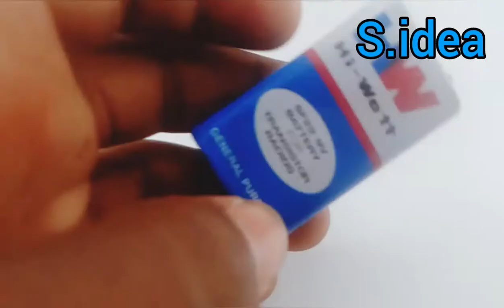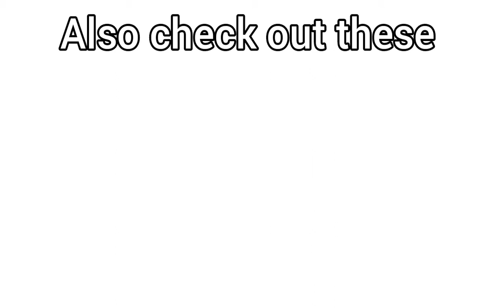how to make a car || कार कैसे बनाये || cardboard car easy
hello viewers welcome to another video on S.idea

in this video i'm going to show you how to make a car at home DIY

Materials
* 9v battery holder

* small plastic straws x2

* 9v battery

* Dc motor

* small rubber band

* Pulley x2

Music

1. My heart by Different heaven

2. Alan walker - spectar

watch?v=RolN8Tu_9fo